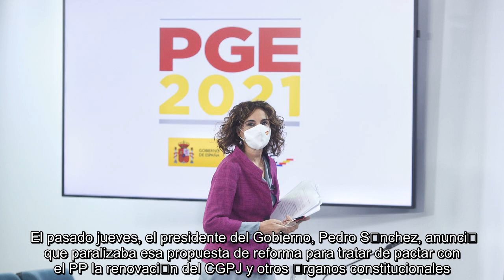✅ El PP insiste en que no se dan las condiciones para negociar la renovaci�n del Poder Judicial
✍  La portavoz parlamentaria del PP, Cuca Gamarra, ha asegurado este martes que �no se dan las condiciones� para negociar la renovaci�n del Consejo General del Poder Judicial (CGPJ) porque el PSOE y Unidas Podemos siguen sin retirar del Congreso su propuesta para rebajar las mayor�as en la elecci�n de los vocales del �rgano de gobierno de los jueces. En la rueda de prensa posterior a la Junta de Portavoces, Gamarra ha recordado que la primera de las condiciones para proceder a una negociaci�n �con garant�as� de un nuevo Consejo del Poder Judicial era precisamente que el PSOE y Unidas Podemos retirasen su proposici�n de ley.   Ante el bloqueo para actualizar el Consejo del Poder Judicial, que lleva en funciones desde hace dos a�os, los socios de gobierno decidieron registrar una iniciativa con la que rebajaban a la mayor�a absoluta (176 diputados) la elecci�n de parte de los miembros del CGPJ en lugar de los dos tercios (210 diputados) que establece la Ley Org�nica del Poder Judicial. El  ...